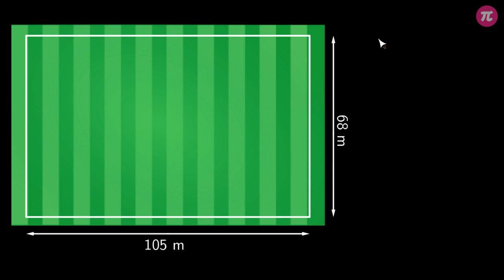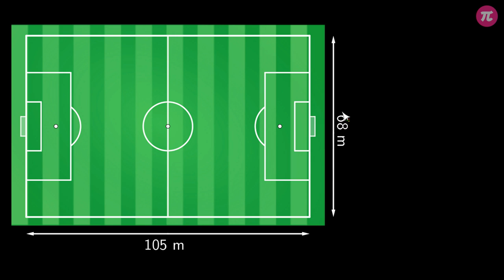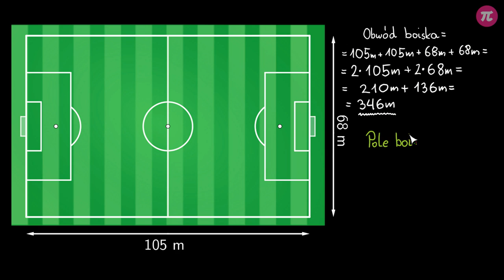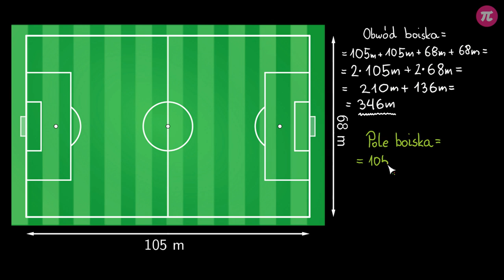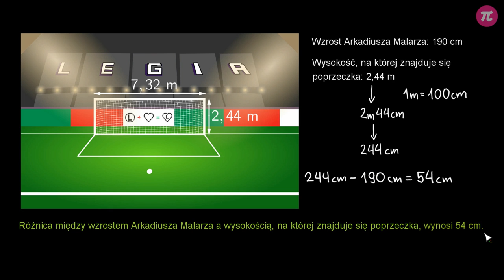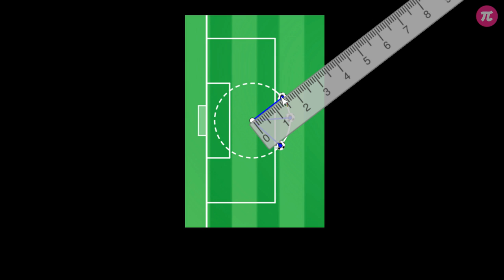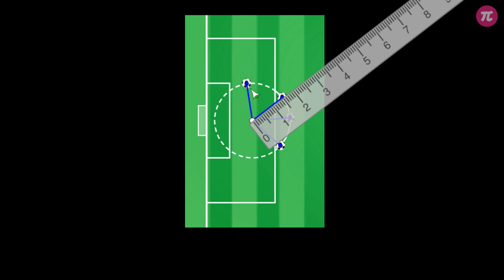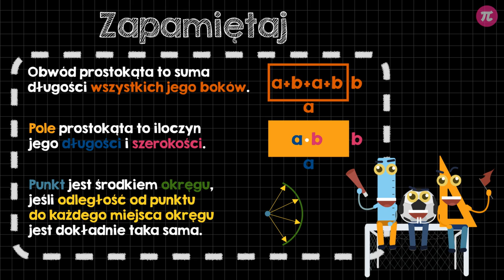Geometria na boisku [Matematyka w futbolu]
Z tej lekcji dowiesz się, jakie figury geometryczne można znaleźć na boisku piłkarskim, jakie rozmiary powinno mieć boisko do piłki nożnej i jego elementy, jak sprawdzić, czy dany punkt jest środkiem okręgu, a także jak obliczyć obwód i pole boiska i jak zapisywać i przeliczać wyrażenia dwumianowane, np 2m 44cm.

Lekcja została przygotowana we współpracy z Fundacją Legii, klubem piłkarskim Legia Warszawa i Arkadiuszem Malarzem, którym serdecznie dziękujemy za pomoc.

Treść i nagranie: Krzysztof Chojecki
Konsultacja: Anna Grabek
Grafika podsumowania: Valeri Malik

Fundacja Legii (użyczone)

ID: legia001